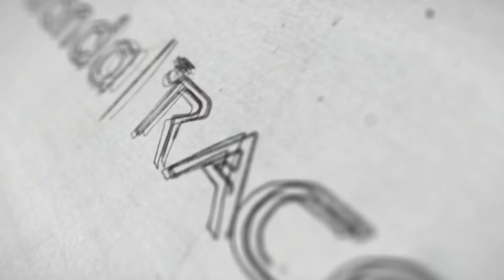2 MINUTES CONCEPT | BALAMANI AMMA | KERALA PSC | Veranda Race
Crack Exam At First Attempt Our Telegram Channel

Branches In Kerala
Trivandrum | Kollam | Mavelikkara | Ernakulam | Calicut | Manjeri | Palakkad